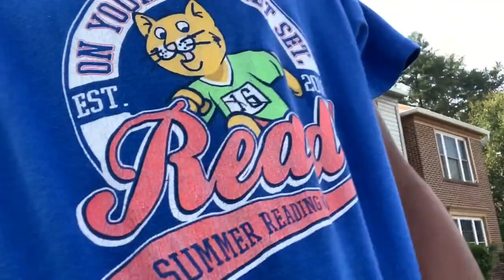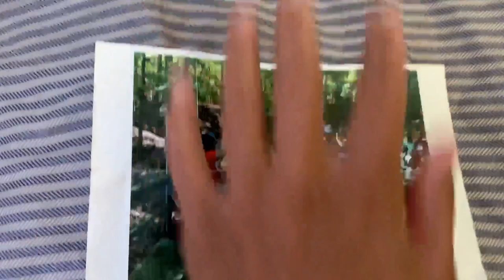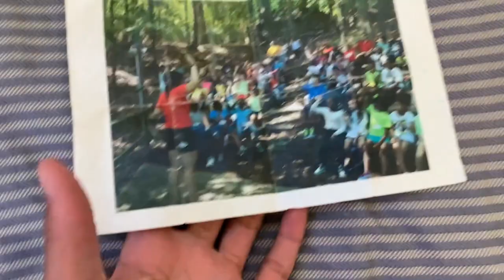My BROTHER Got HURT Doing This